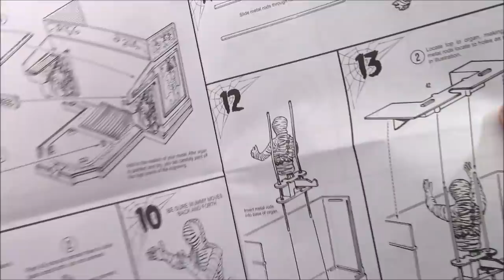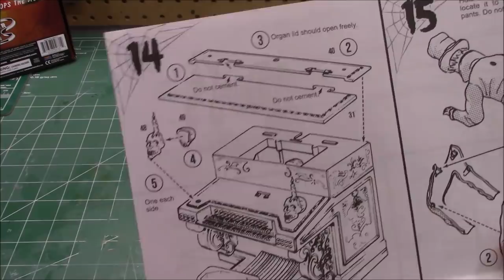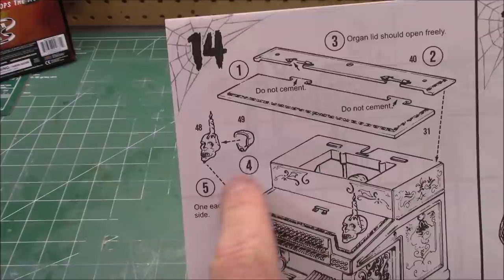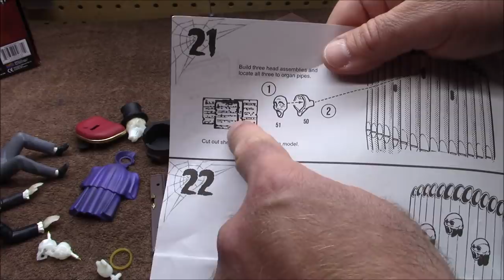Haunted Manor Mansion Play It Again Tom Sam 1/12 Scale Figure Model Kit Build Review Disney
Haunting Classic: Scale-modeling is a great hobby that provides a rewarding building experience. The Haunted Manor: Play It Again Tom presents an creepy pipe organ diorama scene featuring plenty of detail that is fun to paint. This 1/12 scale kit is 9.5” tall.

Model Comes To Life: Kits in the Haunted Manor Series from Polar Lights include shocking moving features that are triggered by rubber band action. Watch as the organist hits the keys and a mummy pops out of the organ!

Eye-catching packaging: The kit’s eerie packaging is great to display on the shelf next to your finished model. 62 finely detailed parts are molded in spooky glow-in-the-dark plastic and includes the needed rubber bands and metal rods. All POLAR LIGHTS Model kits include a pictorial instruction sheet to assist assembly. Skill level 2 – Suggested for modelers age 10+ PAINT AND GLUE REQUIRED.

This kit is the last in a series of 4 Haunted Manor kits! Also look for POL972/12 Escape From the Dungeon, POL976/12 Grave Robber’s Demise and POL977/12 Flight of the Vampire …available NOW!

The Haunted Mansion is a dark ride attraction located at Disneyland Park (Disneyland Resort), Magic Kingdom (Walt Disney World Resort), Tokyo Disneyland, Disneyland Park (Paris) and at Hong Kong Disneyland, although each location differs in design. Riders go through a haunted mansion resided in by "999 happy haunts."

The Haunted Mansion features a ride-through tour in Omnimover vehicles called "Doom Buggies", and a walk-through show is displayed to riders waiting in the line queue. The attraction utilizes a range of technology, from centuries-old theatrical effects to modern special effects featuring spectral Audio-Animatronics. The Haunted Mansion has inspired two similarly themed attractions, Phantom Manor and Mystic Manor, which exist at Disneyland Paris and Hong Kong Disneyland, respectively.

At the attraction's ballroom is a ghostly organist dressed in formal wear with a cape and top hat. He plays "Grim Grinning Ghosts" as a macabre waltz on the ballroom's pipe organ. Tiny wisp-like spirits emerge from the organ's pipes as the organist plays. As it says in the little booklet that comes with the Story and Song from the Haunted Mansion album, it says that the figures are banshees (female spirits whose wailing warn of an impending death in the household).

In the original Disneyland version of the attraction, the organ console is the original prop of the organ used by Captain Nemo in the 1954 film, "20,000 Leagues Under the Sea". While the console is the same, the noticeable differences are that of the bat-shape note stand which replaced the mirror from the film and the taller set of pipes that replaces the fan-shaped pipes of Nemo's organ to better complement the ballroom's dimensions and to make a good effect on the skull-like spirits floating out of the pipes.

During the “Ghost Post” ARG, the organist was given the name “Victor Geist”, and depicted with a German accent.

Other appearances
The organist appears in The Haunted Mansion (video game) as one of the six friendly ghosts who are enslaved by the game's villain, Atticus Thorn. Unlike the ride, the character is depicted without a hat but retains his cloak and is shown to be short-tempered and rude, on the manner that he refers to the game's protagonist, Zeke Halloway, as "beggar" and is always upset when his playing is interrupted. However, despite some of his negative attitudes, he is also shown to be a little bit nice and appreciates Zeke's efforts to restore the Mansion and thanks him for setting him as well as his friends and the other spirits free from Thorn's control. The character gives Zeke a second weapon upgrade.

While the character does not appear in the 2003 film adoption, there is a homage to him wherein one of the supporting characters, Ezra (Wallace Shawn) is shown wearing a cape and a hat and plays an off-key rendition of Richard Wagner's Bridal Chorus during the film's botched wedding ceremony.